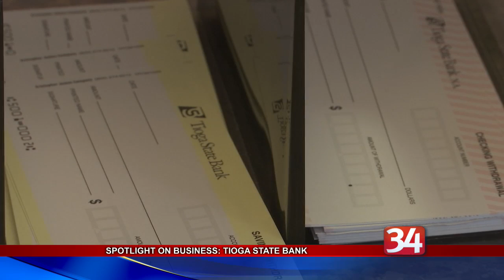Spotlight on Business: Tioga State Bank